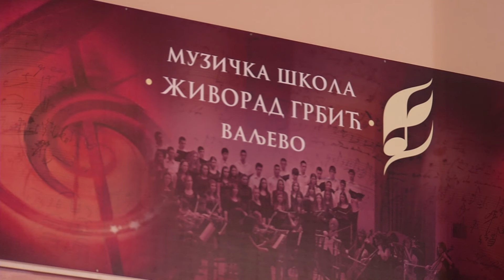Infakt 01062016 Upis u Muzicku skolu